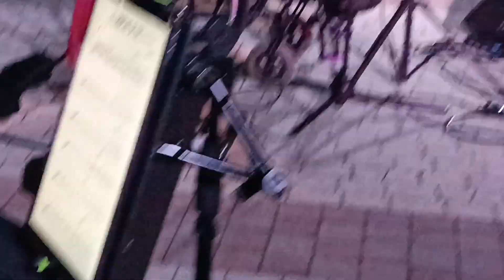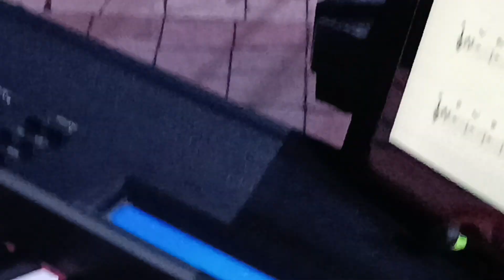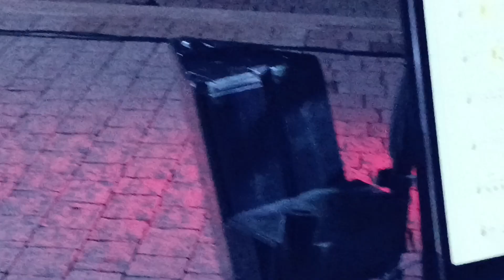Clip 2 SERGIO CICCARELLI & Note d'Autore in Concerto, 13.08.2023, Chiesa Stella Maris, Latina Lido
SERGIO CICCARELLI & Note d'Autore in Concerto,
Domenica 13 Agosto.2023,  presso il
Sagrato della Chiesa Stella Maris, Via Capraia Latina Lido (LT)
Sergio Ciccarelli Voce e Chitarra
Francesco Lucci Pianoforte
Massimo Bellomo Basso
Marco Pisano Batteria

L’Evento è stato diviso in 2 Videoclip, per una rapida e migliore visione.
Video Filmati a cura di Giuseppe Punzi , Fotografo e Video Giornalista.
“Peppe il Paparazzo” è un marchio depositato da Giuseppe Punzi.
Tutti possono utilizzare tali Video a condizione che se ne menzioni l'Autore.